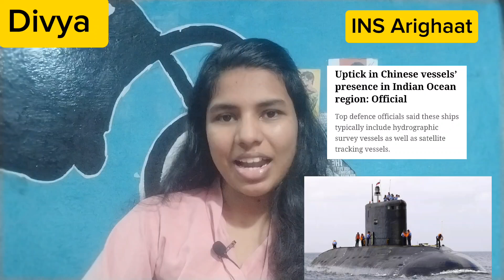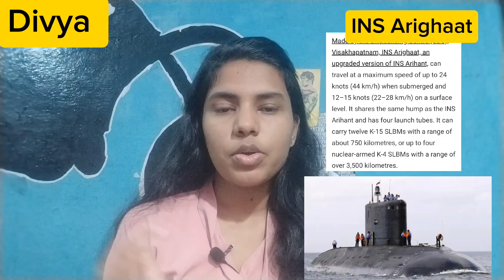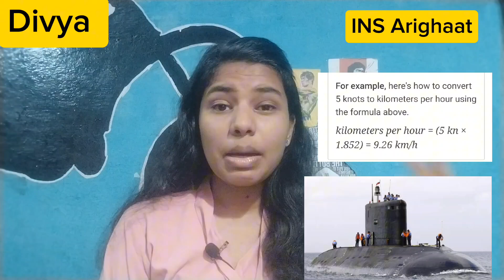Why is India 🇮🇳 not having a veto power | Divya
INS Arighaat: All About India's 2nd Nuclear Ballistic Submarine
Made by the Shipbuilding Centre (SBC), Visakhapatnam, INS Arighaat, an upgraded version of INS Arihant, can travel at a maximum speed of up to 24 knots (44 km/h) when submerged and 1215 knots (2228 km/h) on a surface level.